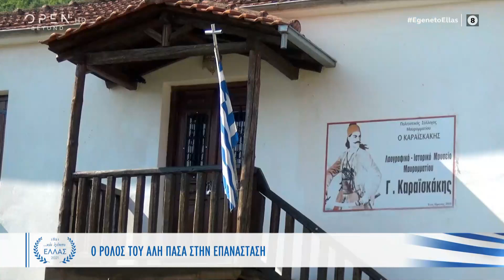Ο ιστορικός Βασίλης Παναγιωτόπουλος για τον ρόλο του Αλή Πασά στην Επανάσταση | Και εγένετο Ελλάς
Ο ιστορικός Βασίλης Παναγιωτόπουλος για τον ρόλο του Αλή Πασά στην Επανάσταση | Και εγένετο Ελλάς | OPEN TV

Ένας από τους κορυφαίους ιστορικούς, ο Βασίλης Παναγιωτόπουλος, εξηγεί τον ρόλο που έπαιξε ο Αλή Πασάς στην Επανάσταση του 1821, αλλά και το κατά πόσον βοήθησε σε αυτήν. Ακόμα, μιλά για το εάν ο Αλή Πασάς είναι εθνικός ήρωας για τους Αλβανούς και πώς αντιμετώπιζε ο ίδιος την αλβανική του καταγωγή.